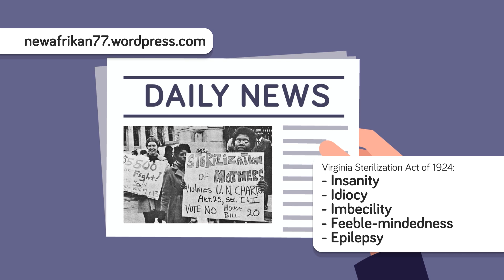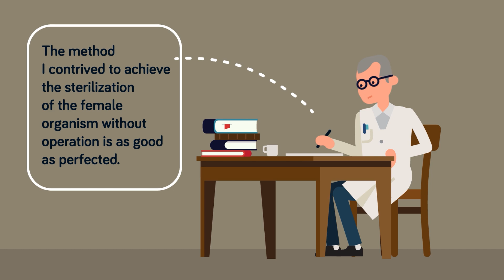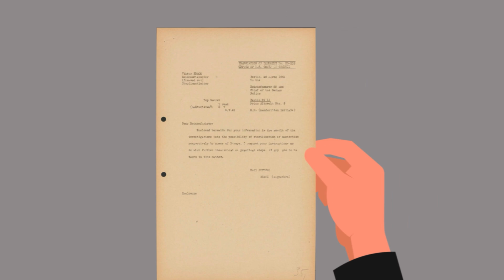Sterilization - Nazi Camp Experiments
The Nazi Camp experiments are some of the most terrifying real-life stories of all time. We warn you that this is a difficult story to watch. Find out what Nazi scientists did during their horrific sterilization experiments that left thousands of people unable to procreate and left with the scars for a lifetime.